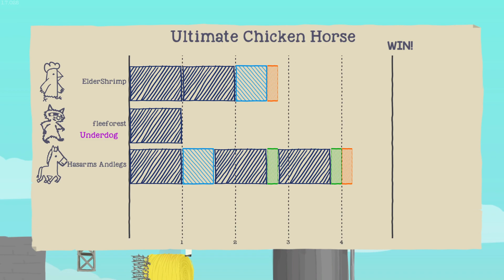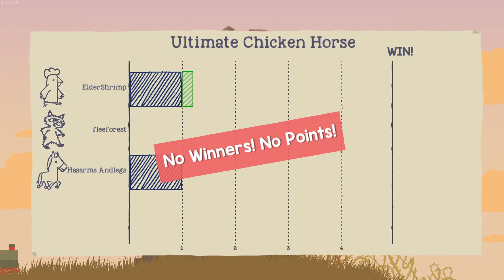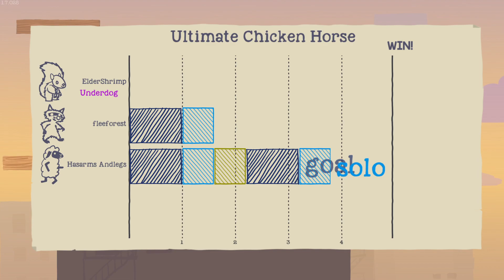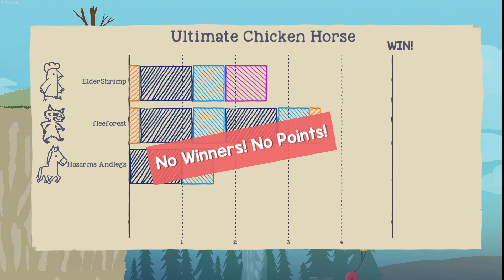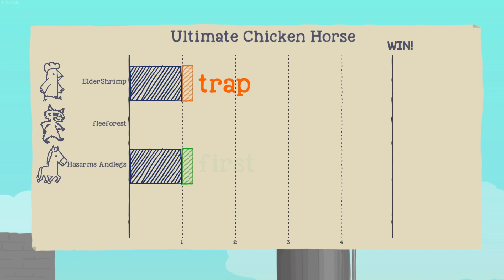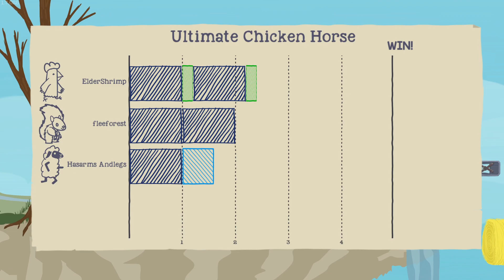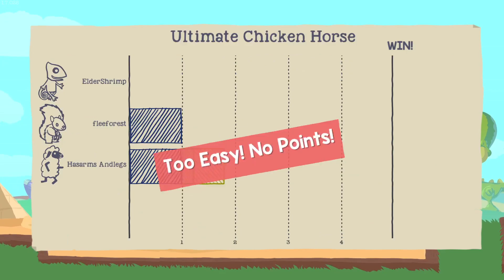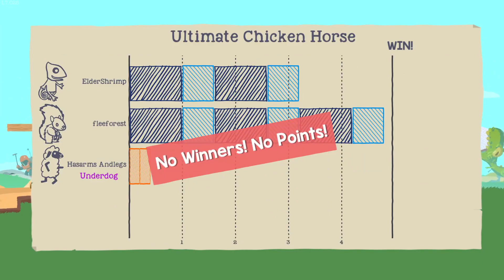A *very cooperate* platformer